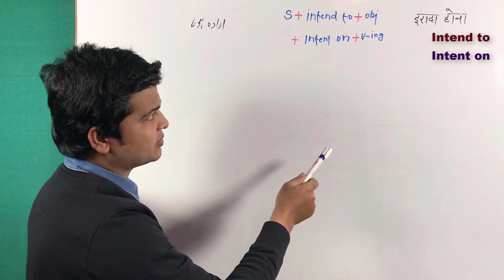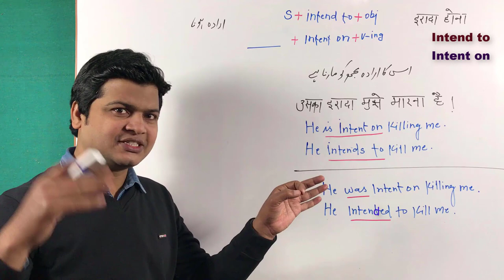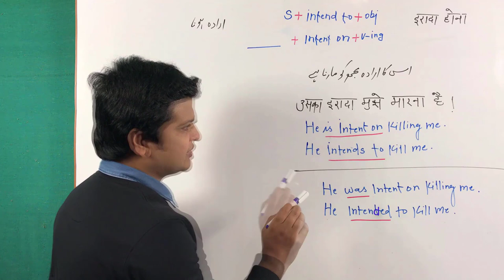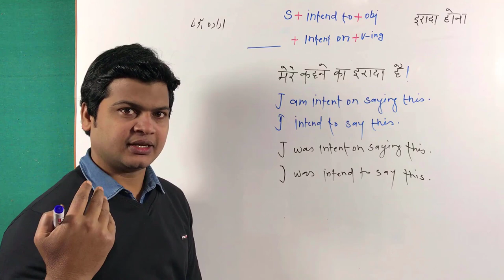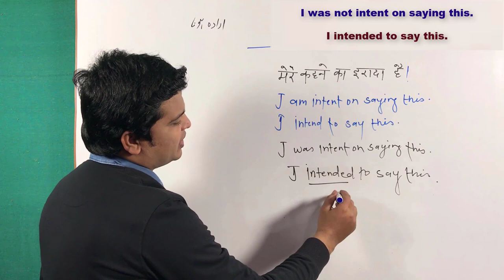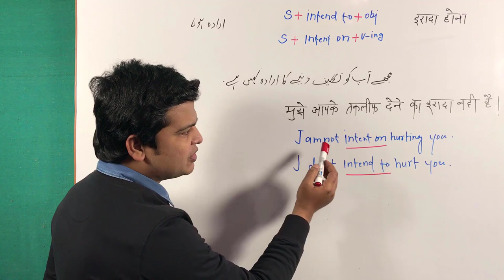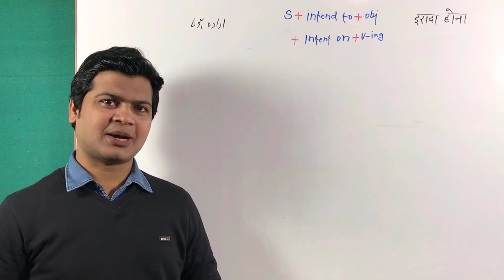Use of Intent on and intend to | intend to vs intent on | English bolna sikhe | English Alam